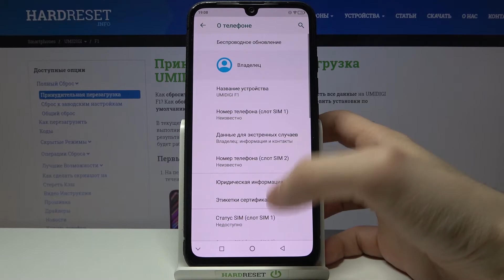Режим разработчика на UMIDIGI F1 / Как использовать функции разработчика на UMIDIGI F1?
Больше информации о всех устройствах вы сможете найти на нашем сайте в виде текстового руководства
Если вы хотите расширить потенциал вашего UMIDIGI F1, тогда вам стоит использовать функции разработчика. Вы можете не знать как войти в режим девелопера на UMIDIGI F1, поэтому мы приготовили для вас это видео. В нём мы покажем и расскажем вам как включить девелопер мод на UMIDIGI F1 всего за несколько простых шагов.

Как войти в режим разработчика на UMIDIGI F1? Как на UMIDIGI F1 активировать функции девелопера? Как включить Developer Mode на UMIDIGI F1?